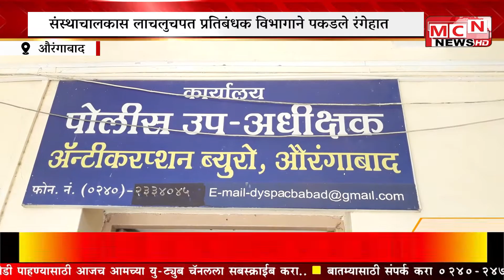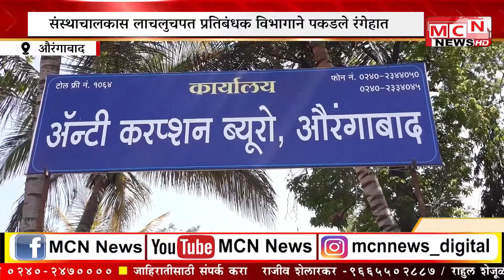MCN NEWS आजपासून दहावीच्या परीक्षेला सुरुवात संस्थाचालकास लाचलुचपत प्रतिबंधक विभागाने पकडले रंगेहात